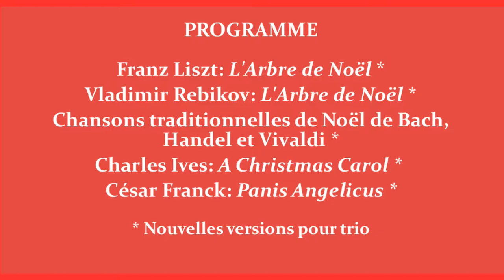Trio Fibonacci presents: Noël en trio/Christmas with the Trio